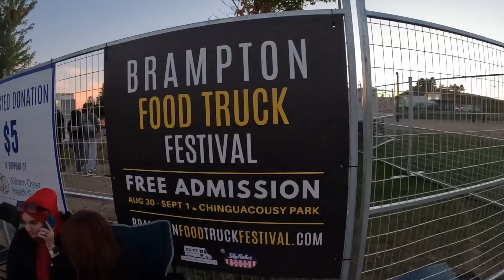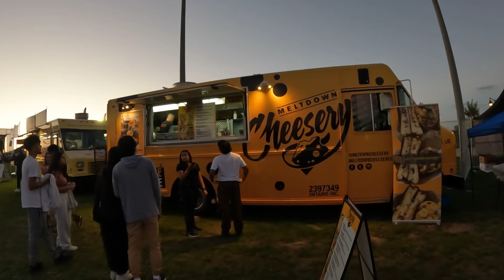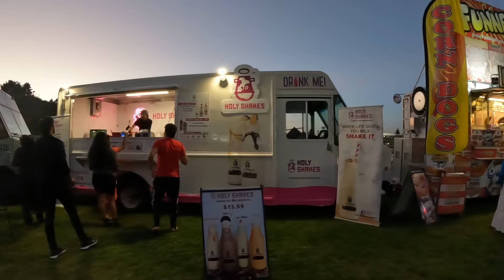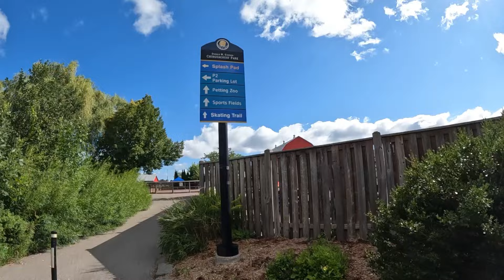LONG WEEKEND FAMILY FUN TIME